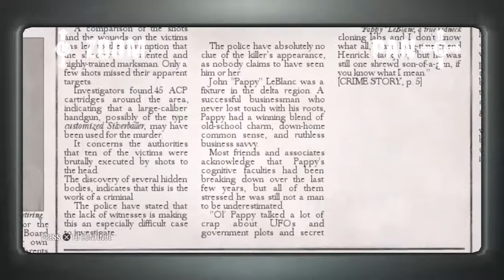Hitman Blood Money HD 009